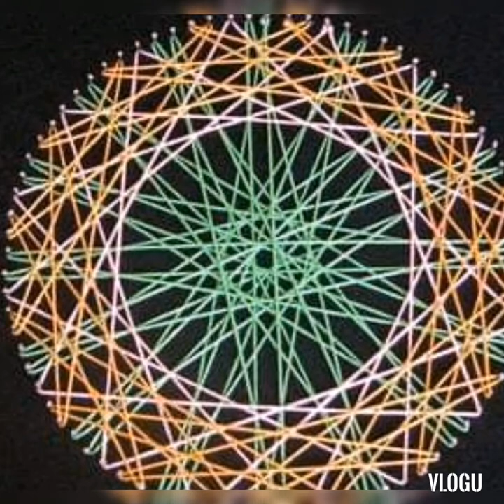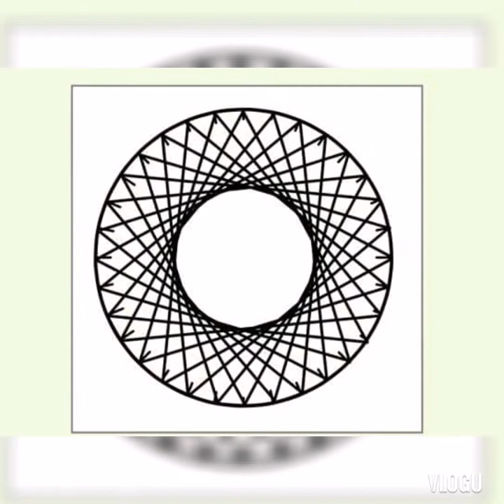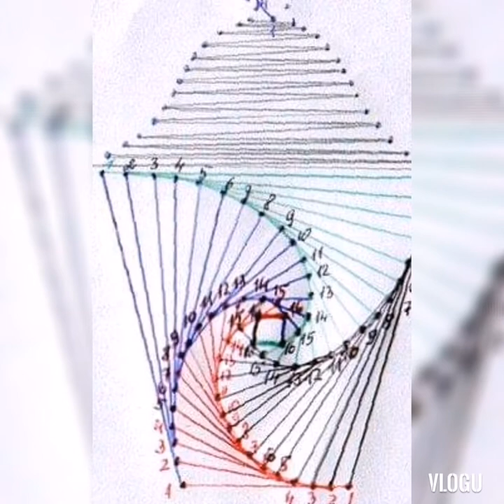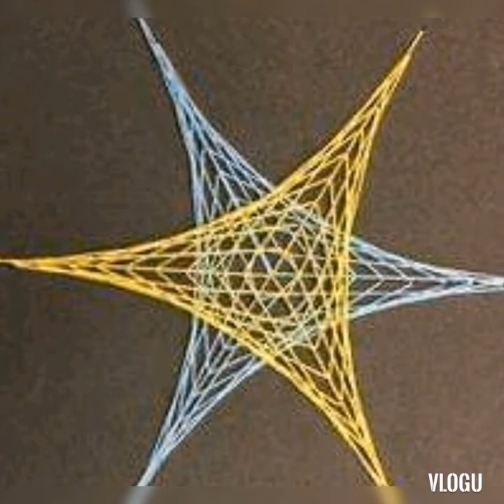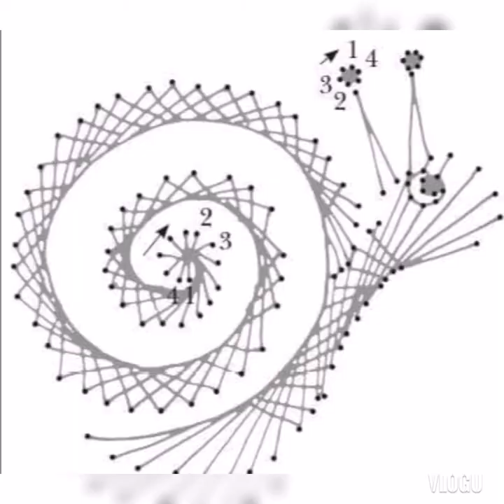Vlog #23. It's all about String Arts Compilation Part 1